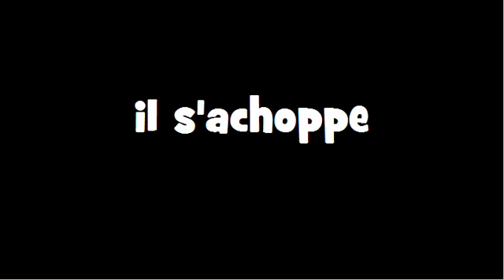CONJUGAISON = Achopper = Indicatif Présent